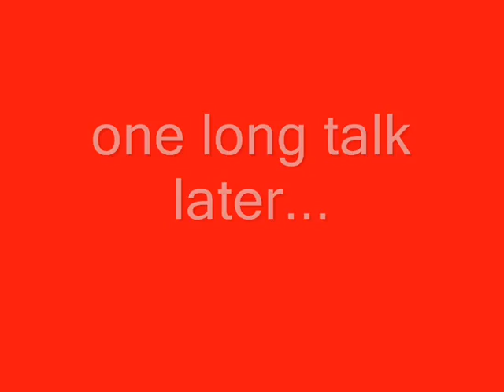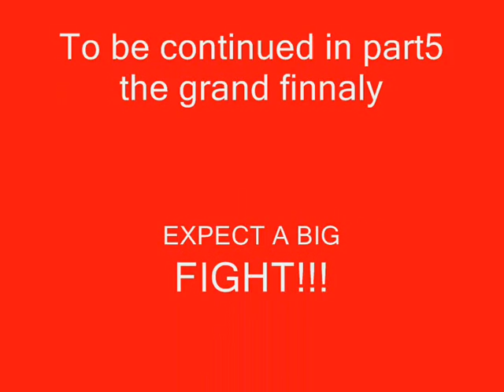Marvel parody #5 "DONUTS!!!" part 4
venom and sandman are looking for the donut sho,the vigilanties are steel trying to keep the city safe and aaaah...just enjoy vid